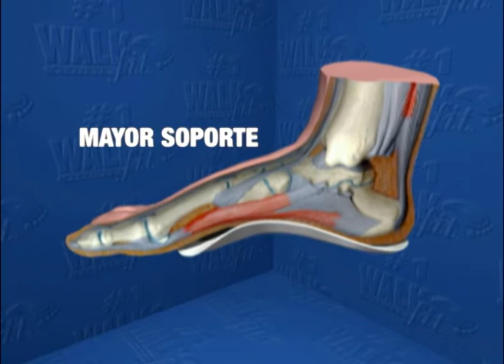Walkfit Platinum - Teleshopping.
comodidad al andar sea lo que sea que estés haciendo!